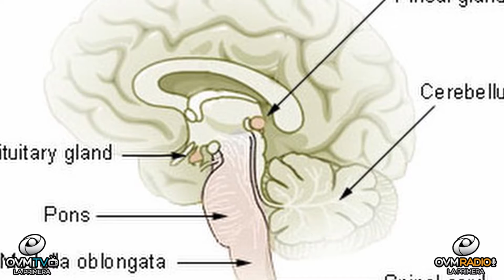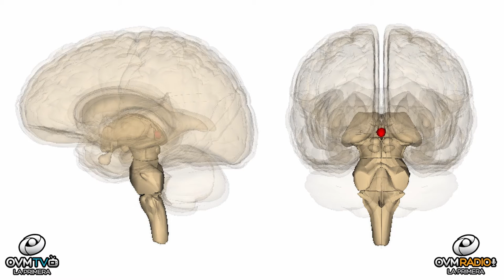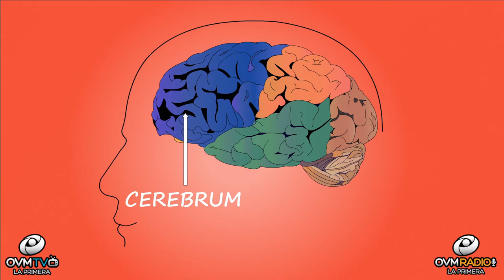Bienestar Único - Episodio 59 - OVM Radio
¿Qué es la glándula pineal?, es el tema del que hablamos en este episodio número 59 de Bienestar Único con Claudia Muñoz. Pensamos que eres único y queremos ayudarte a tener una vida mejor. Todos los Martes a las 9 P.M. por OVM Radio.Tu emisora informativa para una vida Cristiana Mejor. Descarga nuestra app disponible en Google Play y Apple Store.